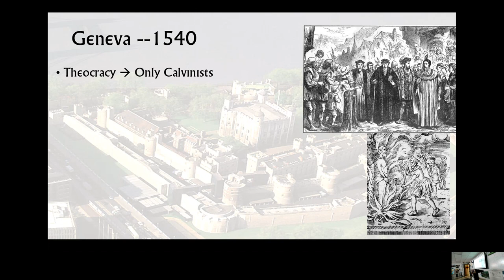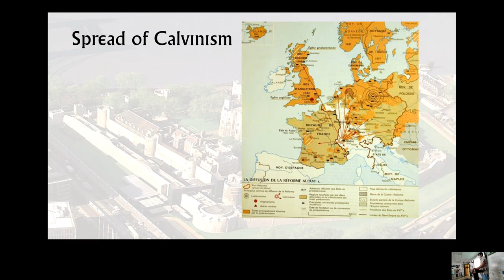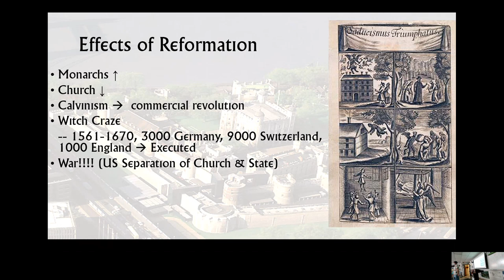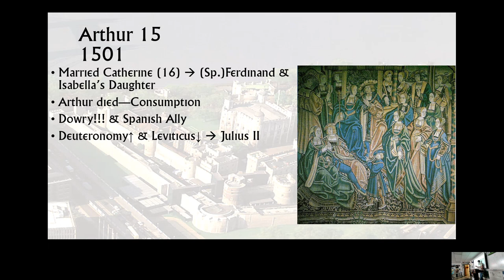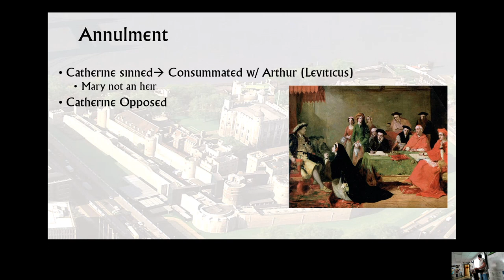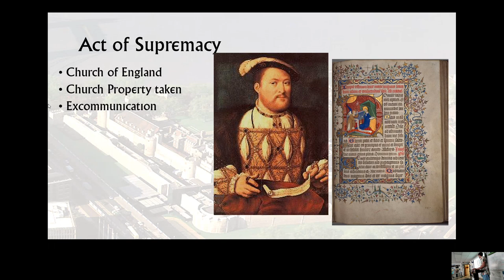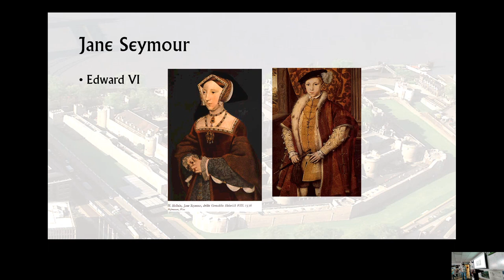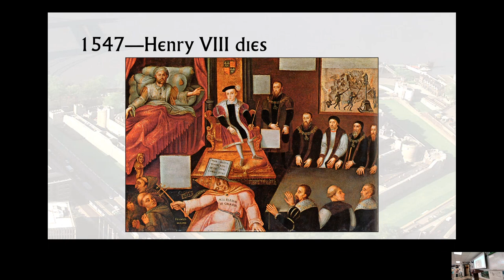2 4 2024 Western Civ Day Henry VIII